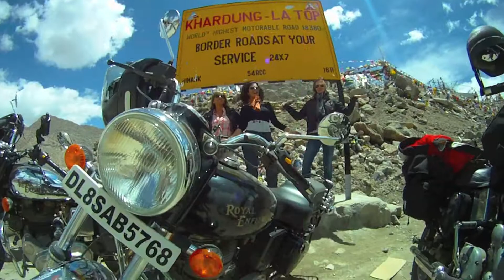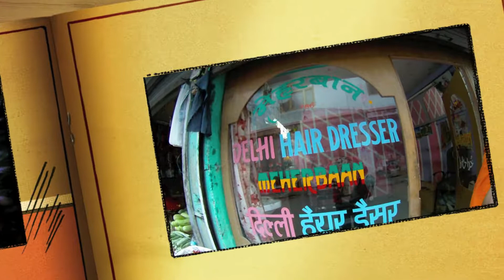Viaje a la carretera más alta del mundo con Rakatanga-tour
En este vídeo se puede ver como es viajar con Rakatanga a la carretera más alta del mundo